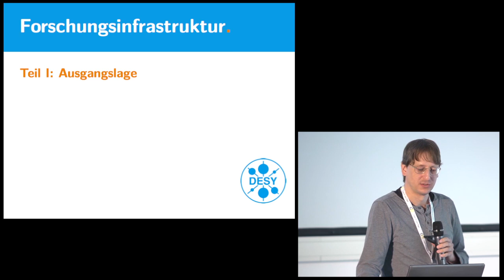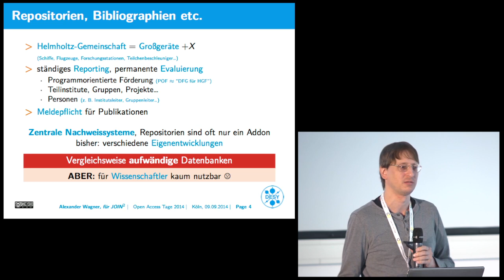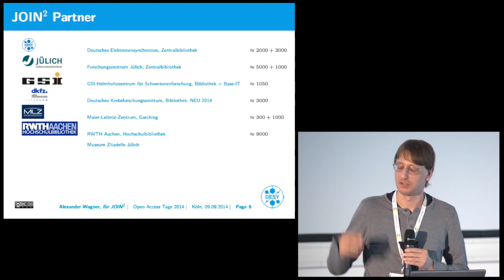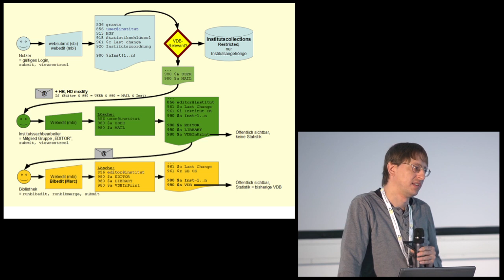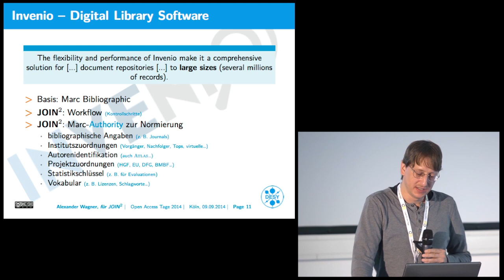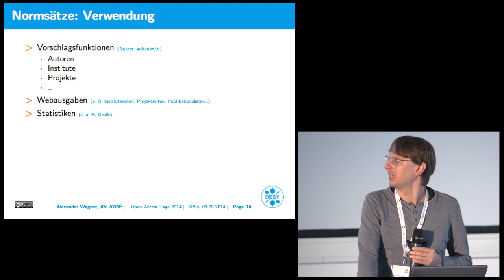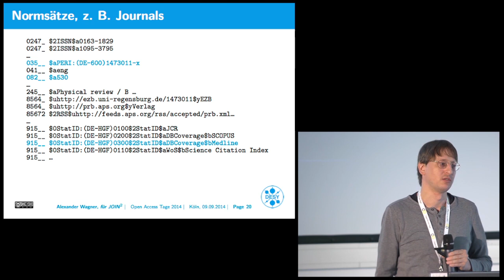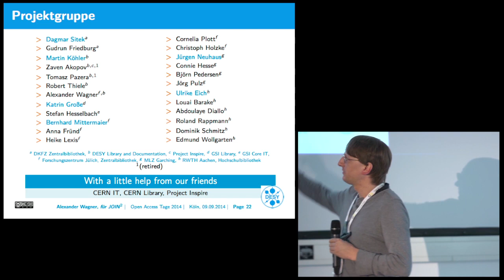Session 5: Alexander Wagner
Open-Access-Tage 2014
Session 5 | Raum 284
Workshop : Repositorien jenseits des Dublin Core